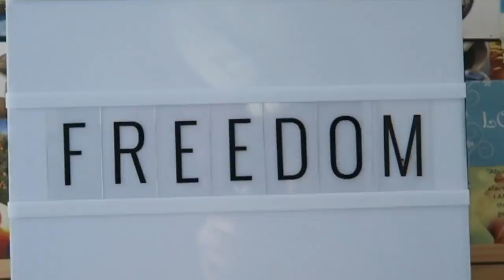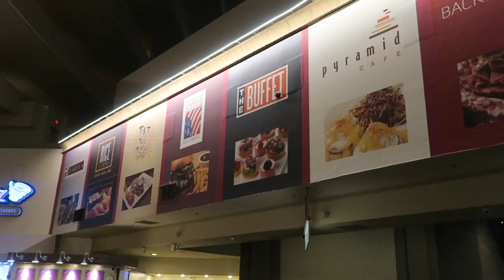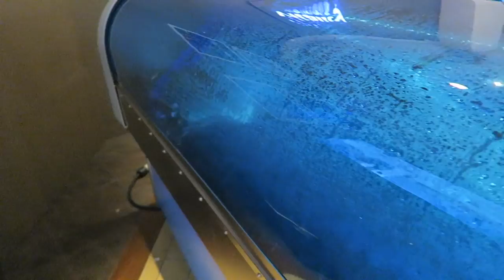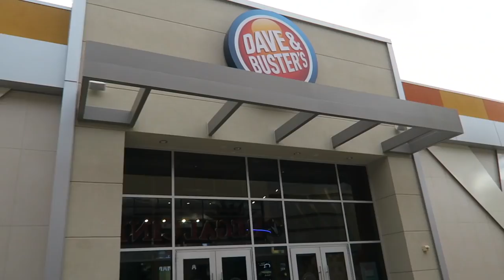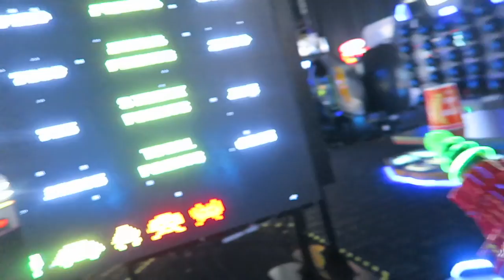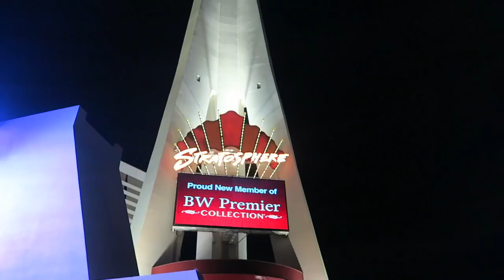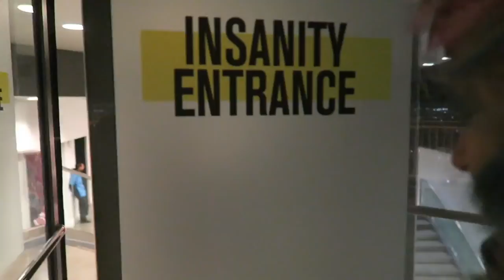24 hour ALL YOU CAN EAT buffet challenge! 😋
Hey FreeGang!! We're coming to you livebutnotlive from Las Vegas as we are taking the epic food challenge 24 hour all you can eat buffet! See if we can complete this eating challenge. All vegan food 😋

24 hour ALL YOU CAN EAT buffet challenge! 😋